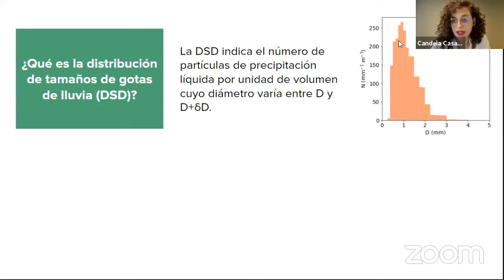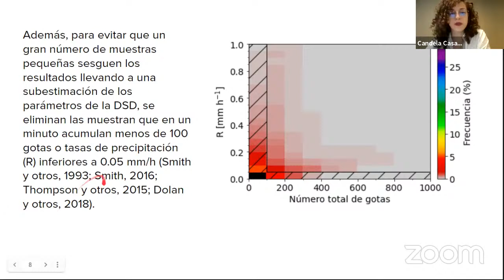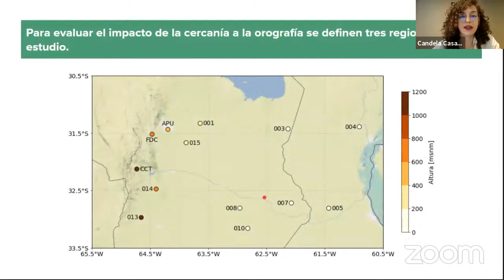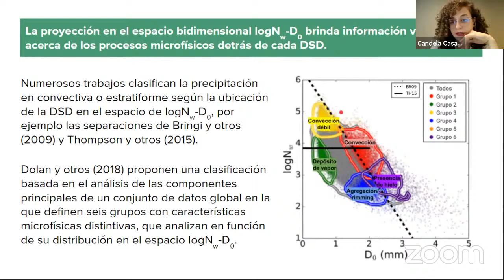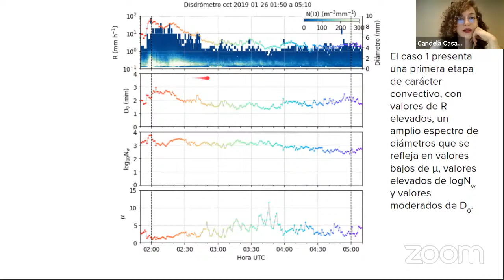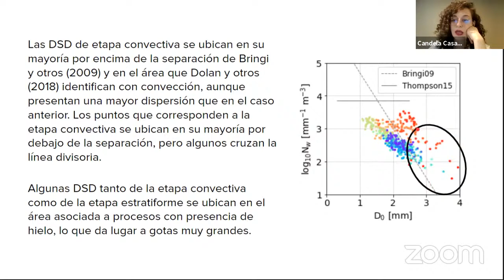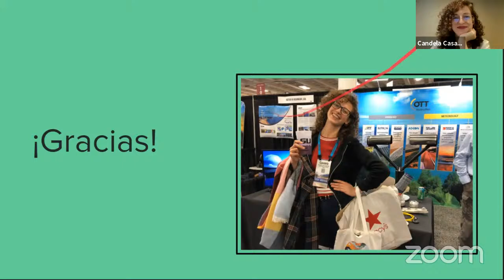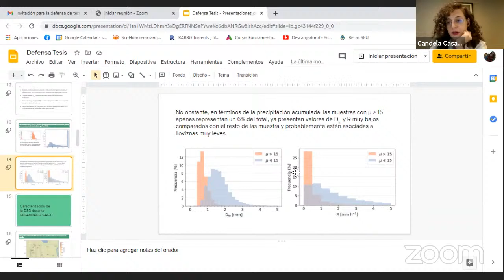defensa de tesis de Candela Casanovas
Título de la Tesis: Variabilidad de la distribución de tamaños de gotas de lluvia en la región central de la Argentina durante
RELAMPAGO-CACTI
Jurado
Dr. Stephen Nesbitt (Dpto. Ciencias de la Atmósfera - Universidad de Illinois, USA)
Lic. Paula Hobouchian (Servicio Meteorológico Nacional)
Dr. María Gassmann (DCAO - FCEN - UBA)

Directora: Dra. Paola Salio
Directora adjunta: Dra. Victoria Galligani